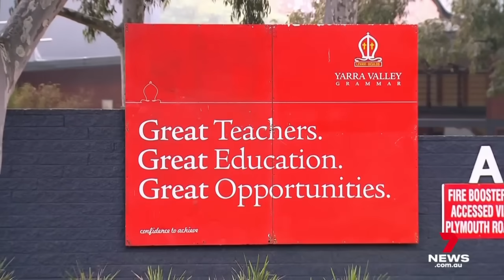Anger as top school calls in police over student sex scandal | 7 News Australia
There are calls for tough action as police investigate a sex scandal at a top private school in Melbourne’s east. Three students have already been suspended for vile rankings of female classmates.

7NEWS combines the trusted and powerful news brands including Sunrise, The Morning Show, The Latest, and 7NEWS.com.au, delivering unique, engaging and continuous coverage on the issues that matter most to Australians. Watch 7 News Australia full broadcasts and full episodes nightly at 6pm and weekdays at 11:30am and 4pm on Channel 7 and 7plus.